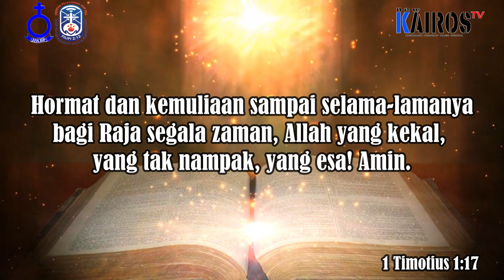"𝐇𝐢𝐝𝐮𝐩 𝐌𝐞𝐦𝐮𝐥𝐢𝐚𝐤𝐚𝐧 𝐓𝐮𝐡𝐚𝐧" |Pdt. Badia Hutagalung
Sabda Kairos NKTV 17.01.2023 |Pdt. Badia Hutagalung

𝐂𝐨𝐯𝐞𝐫 : Musik Santai Doa Doa
𝐒𝐮𝐦𝐛𝐞𝐫 :